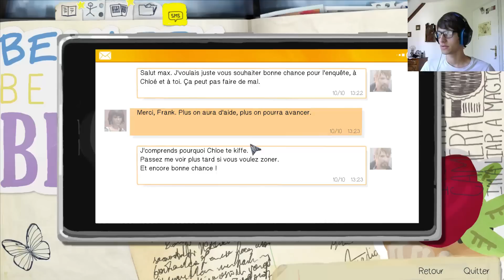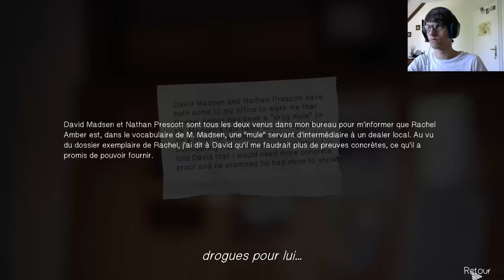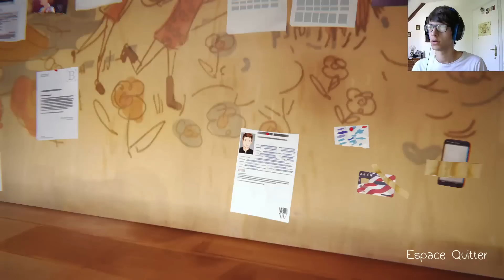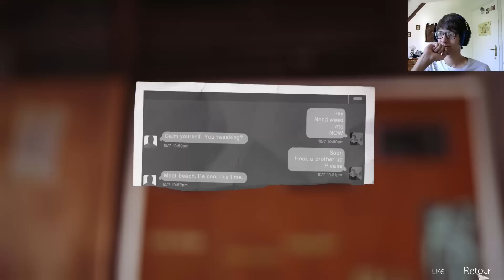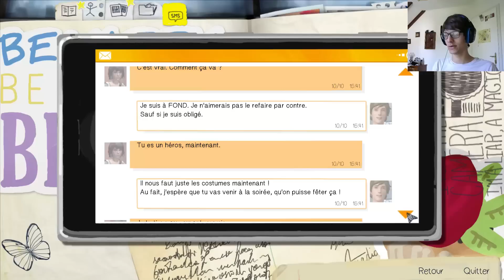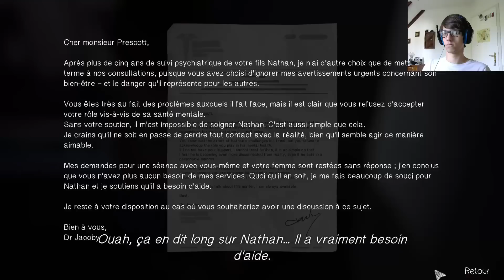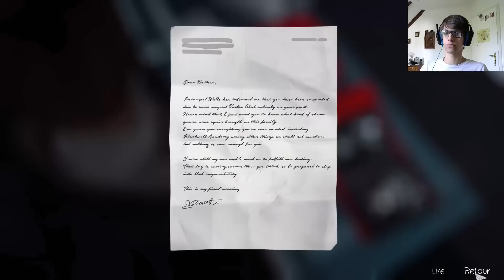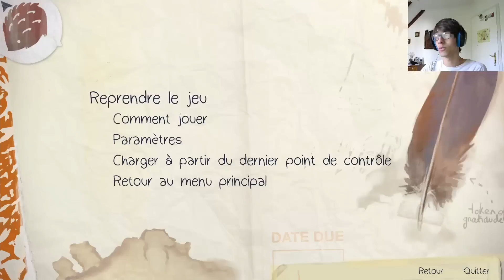Life Is Strange | Macabres découvertes... Episode 4 [FR] partie 4 | Let's play, Walkthrough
La suite de l'épisode 4 de Life Is Strange, sans vous en dire plus, on va découvrir bien des choses assez... troublantes ;).

N'oubliez pas de mettre en 1080p ;). Se créer un compte Dofus